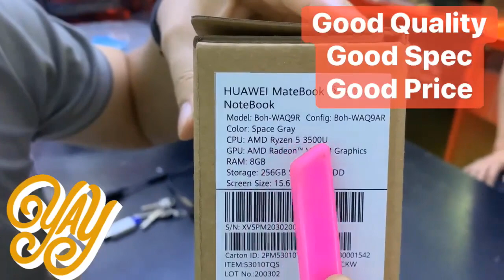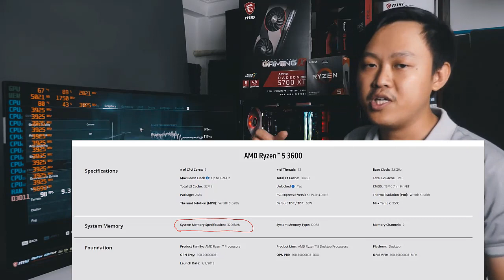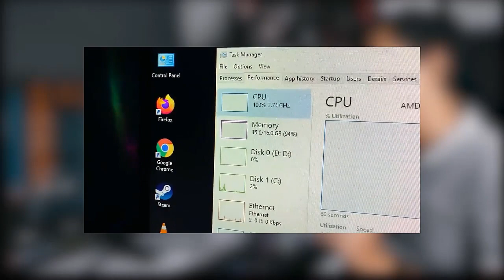V-Store Center , Computer Shop , Good Quality Good Spec Good Price